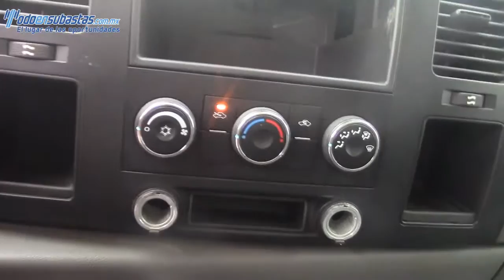103026 Chevrolet / Silverado 1500 / 2008